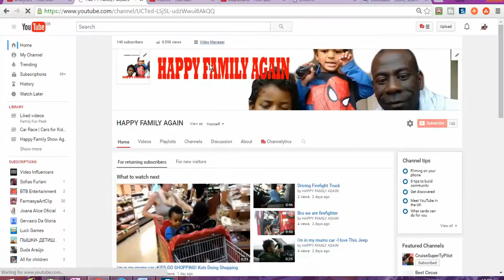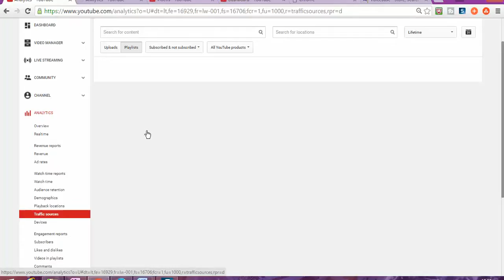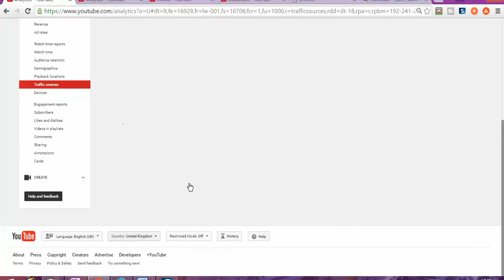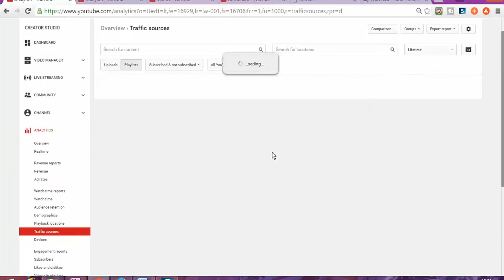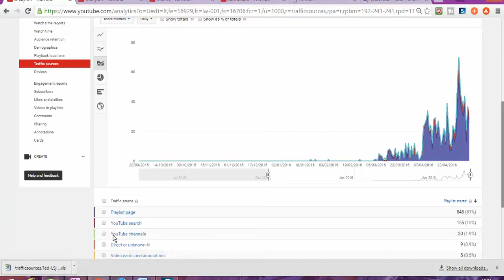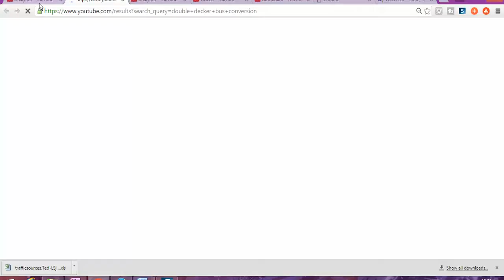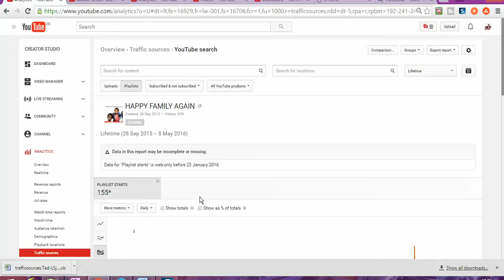Discover How people are find your videos on youtube